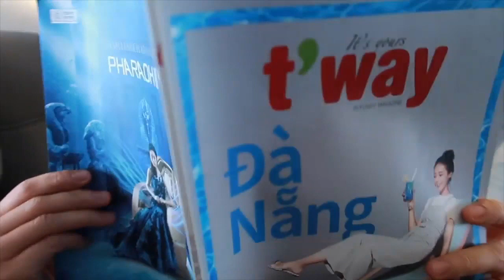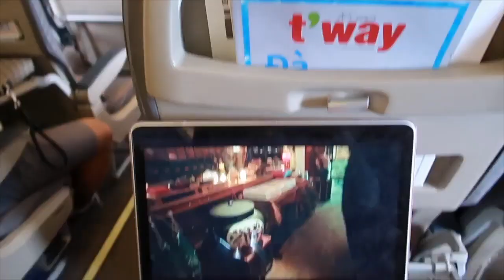여자친구💖 왔어.. 근대 내가 늦어버렸지 뭐야....